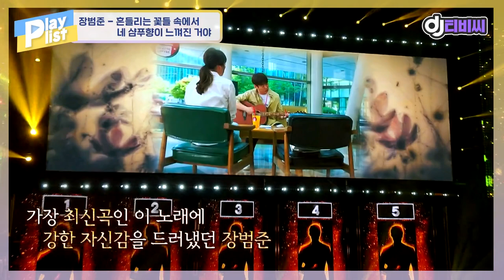[▶️Playlist] 같은 노래 다른 느낌 22탄 💜장범준 - 흔들리는 꽃들 속에서 네 샴푸향이 느껴진 거야♬💜DJ티비씨ㅣJTBC 210419 방송 외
00:00 같은노래, 다른 느낌 START💨
00:19 🎤 안재홍 - 흔들리는 꽃들 속에서 네 샴푸향이 느껴진 거야
01:30 🎤 권인하 - 흔들리는 꽃들 속에서 네 샴푸향이 느껴진 거야
03:18 🎤 정승환 - 흔들리는 꽃들 속에서 네 샴푸향이 느껴진 거야
05:34 🎤 정홍일 - 흔들리는 꽃들 속에서 네 샴푸향이 느껴진 거야
06:53 🎤 장범준 - 흔들리는 꽃들 속에서 네 샴푸향이 느껴진 거야